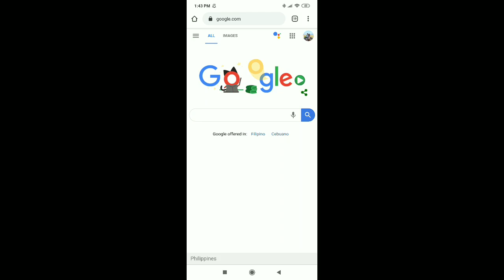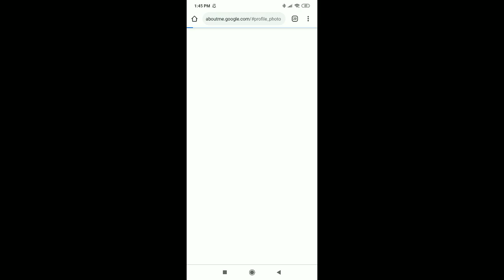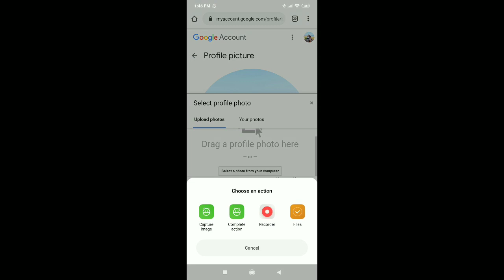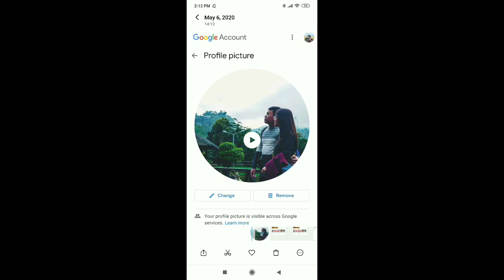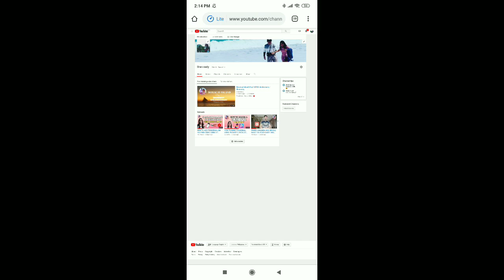HOW TO CHANGE PROFILE PICTURE ON YOUTUBE CHANNEL | QUICK AND EASY TUTORIAL | SHENNEDY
Paano nga ba magpalit ng profile picture sa ating Youtube channel? Paano maglagay ng cover photo sa ating Youtube channel? Kung gusto nyo malaman Kung papaano, panuorin nyo itong video na ito.

Shout out pala Kay Marianne vlog's dahil sya ang nagrequest ng video natin today.

Kung my mga gusto kayong ipagawa or my suggestions Kayo.